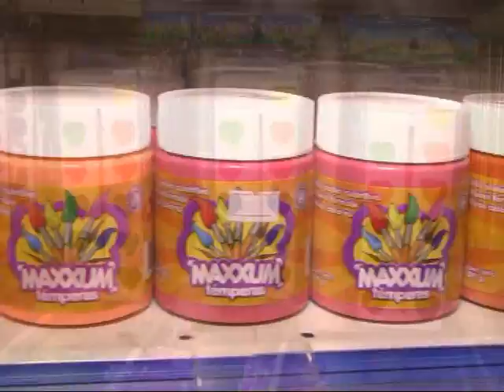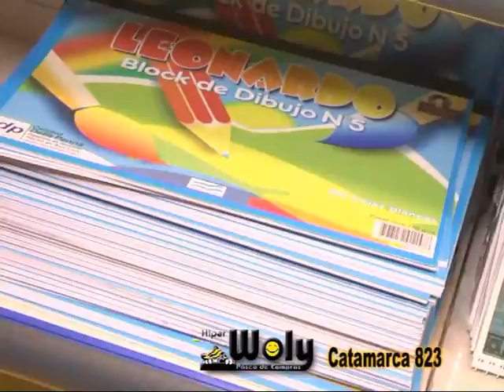Hiper Woly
UTILES ESCOLARES . . . .